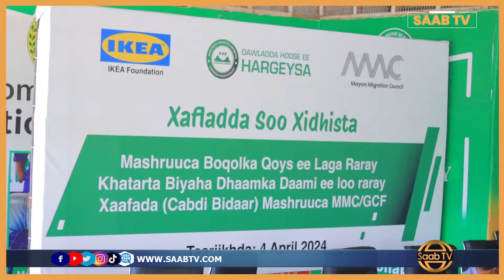''Hargeysa Xalkeedu Wuxu Noqonayaa in Mooto la kaxaysto '' Maayir Mooge